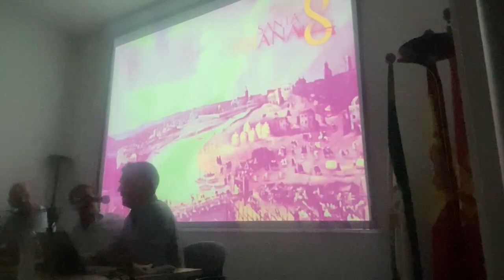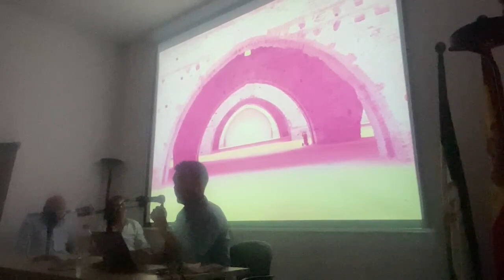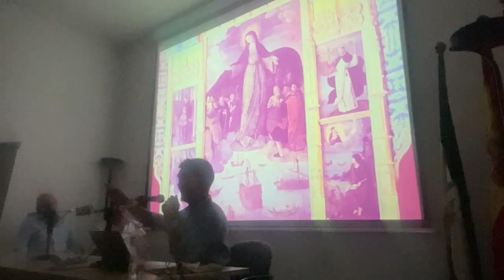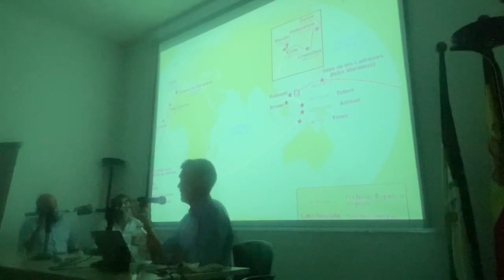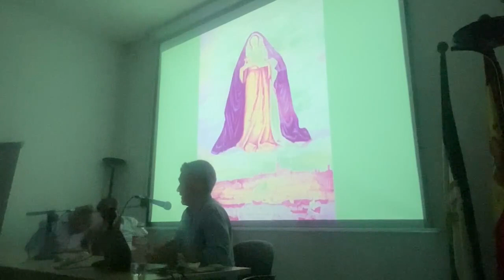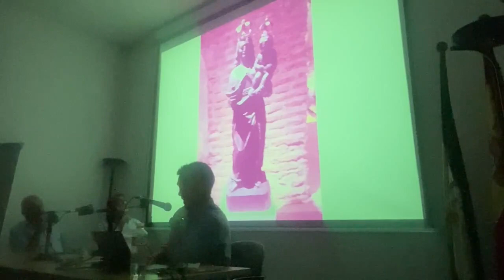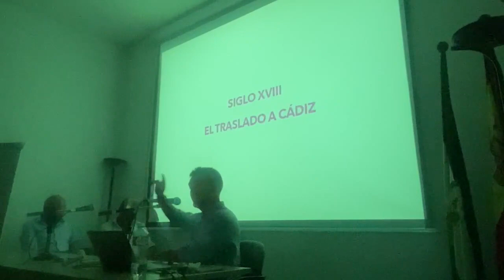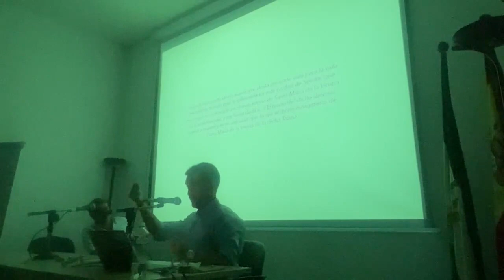"La Triana Marinera" Velá de Santa Ana 2023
Charla divulgativa "La Triana Marinera" impartida por Jesús Pozuelo en la Casa de las Columnas el sábado 22 de julio dentro de los actos oficiales de la Velá de Santa Ana 2023.

En un enclave histórico vinculado a la navegación en Triana, la Casa de las Columnas, sita donde se ubicase otrora la antigua Escuela de Mareantes de la Virgen del Buen Aire, realizamos un recorrido por la historia de la navegación en Triana desde finales de la Edad Media hasta el siglo XX, con especial dedicación a la Triana de los siglos XVI y XVII cuando Sevilla fue la cabecera de la Flota de Indias y Triana el arrabal marinero de la ciudad.

(Sentimos la calidad del vídeo al encontrarse la sala en absoluta oscuridad)